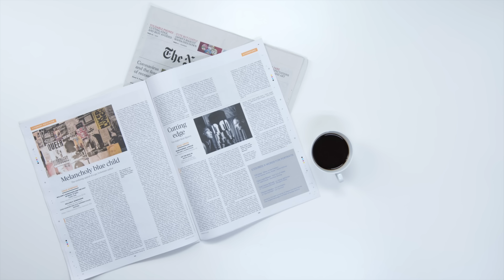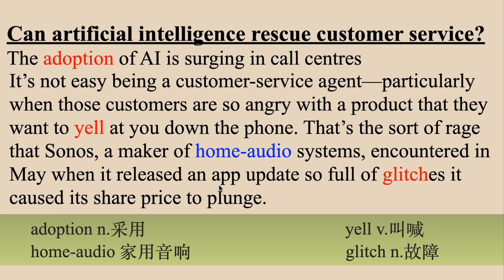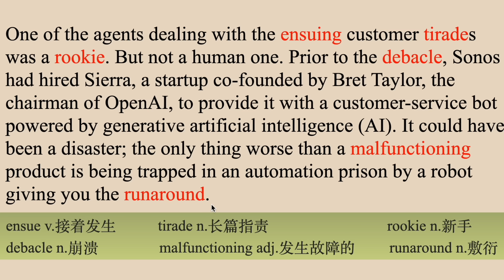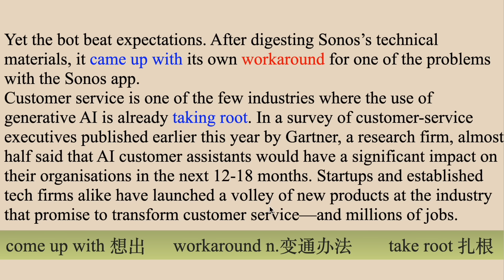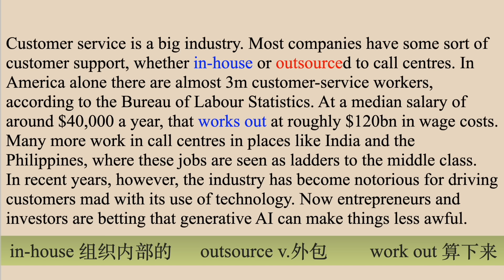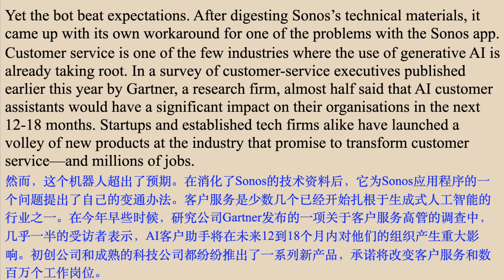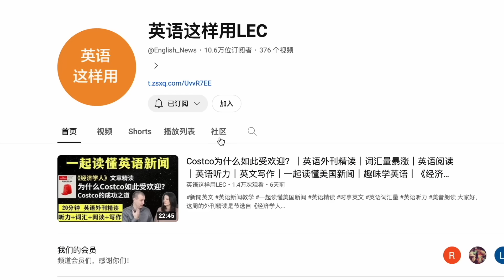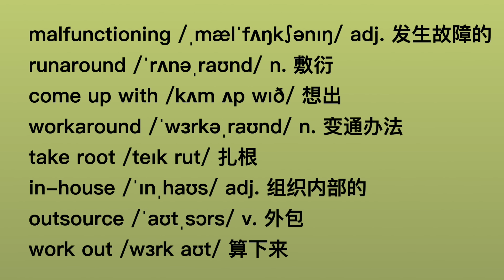人工智能能拯救客户服务吗？｜英语外刊精读｜词汇量暴涨｜英语阅读｜英语听力｜英文写作｜一起读懂美国新闻｜趣味学英语｜《经济学人》文章精读｜外刊精读第98期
大家好，这周的外刊精读是节选自《经济学人》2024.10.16的文章：人工智能能拯救客户服务吗？母语老师会分段朗读文章，然后我来详细解读，结尾还会有一遍带有中文的词汇和文章朗读加强记忆和听力。如果你喜欢这个视频请按赞并分享给朋友们，如果有英语学习方面的问题，欢迎留言！我们周日见。
00:00 片头
00:36 第一段通读和讲解
03:25 第二段通读和讲解
06:19 第三段通读和讲解
09:22 第四段通读和讲解
12:46 重点词汇复习
14:01 全文听力练习
17:01 词汇复习（带中文）
如果大家需要下载视频电子版文稿和词汇拓展等学习资料可点击这里加入频道会员：
（或直接微信扫描视频结尾的二维码，里面还包括25篇全场景日常实用英语会话及文化背景精讲）